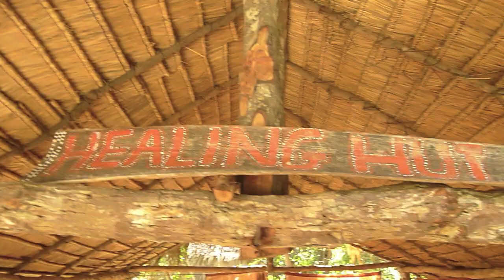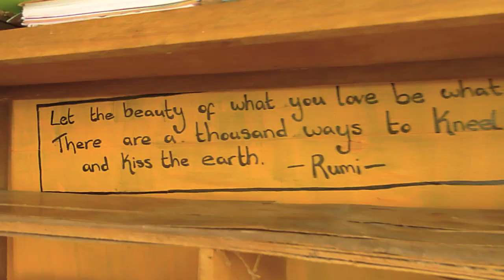Hariharalaya Retreat Centre - Siem Reap, Cambodia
Though words, pictures or videos cannot describe how at home, and at peace I found myself at Hariharalaya where I spent most of my first two weeks of travel, I try to capture a bit of that in this inspired video. And I can only hope that when I do visit them again (as I'm sure I will be back), that I will feel just as at home then. :)

Love and cosmic connections,
Jen